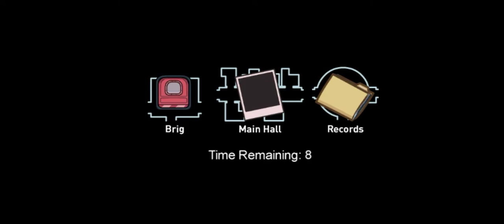Among Us Airship Gameplay (Free play) Impostor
Just free play and I was the Impostor and I sabotaged and killed everyone